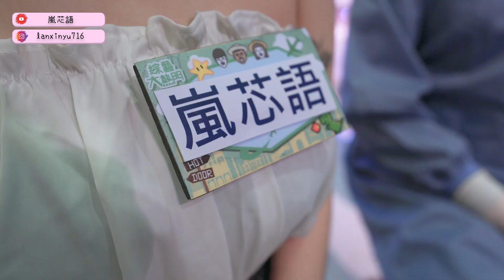來上綜藝大熱門 分享當老師的辛酸史！【嵐芯語】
💋成為小精靈大家庭成員（可以看更多未公開片段、花絮、寫真）

💋代言.商業合作.工商私訊聯絡信箱或IG